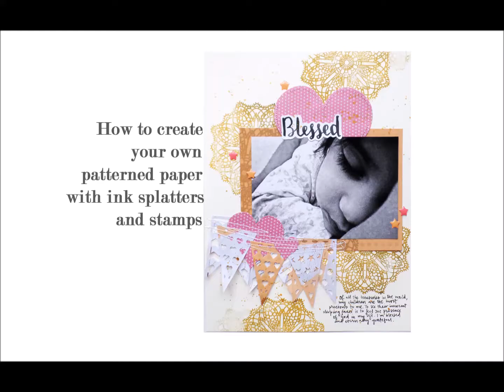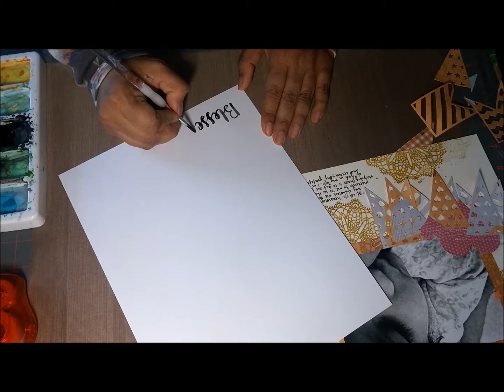How To Create Your Own Patterned Papers By Splattering Inks and Stamping by Mou Saha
Here's a tutorial for creating your own patterned paper using ink splatters and stamping using poducts from the Celebra'tions collection by Richard Garay.

➞ Google+ Category Howto & Style License Standard YouTube License Category Howto & Style License Standard YouTube License

    Category
        Howto & Style
    License